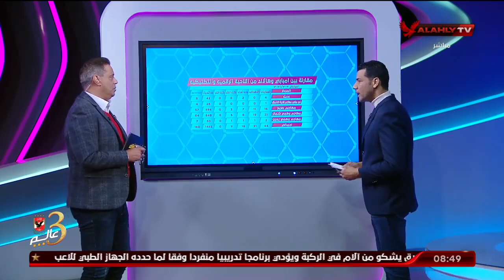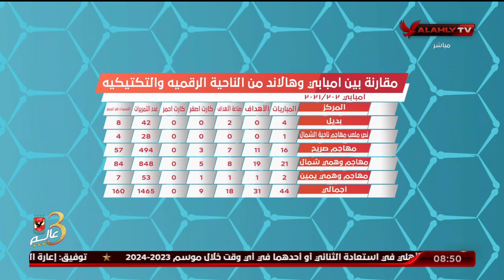هانى رمزى و محمد الباز وتحليل فنى حول تحركات محمد صلاح مع ليفربول